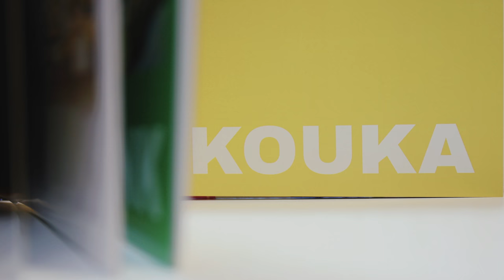Livre Street Art - ValThoParc - Kouka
Nous avons réalisé un livre photo sur les œuvres de street art peintes dans les parkings de Val Thorens.
Découvrez dans cette courte vidéo le travail de Kouka, un des artistes de ce projet.